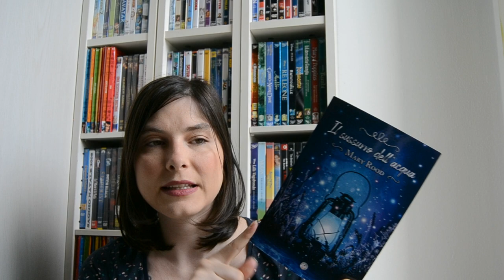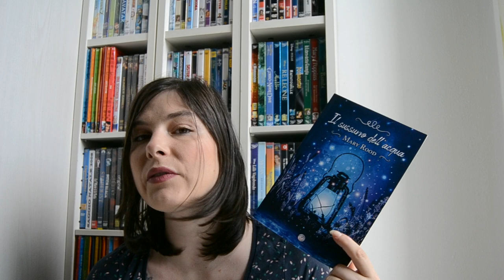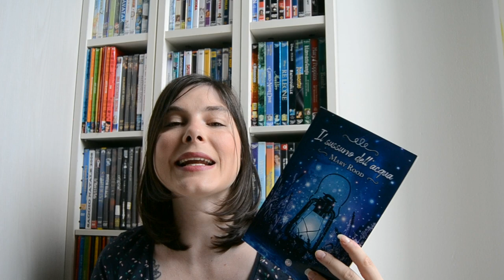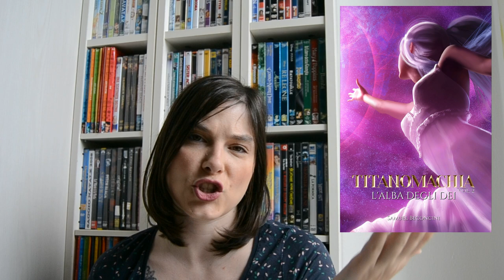Wrap up di Maggio || libri letti a Maggio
🌷 00:40 Una canaglia
🌷 03:19 Isens
🌷 05:21 Due cuori in tribunale
🌷 08:38 Il sussurro dell'acqua
🌷 11:15 Titanomachia 2
🌷 14:51 Blood wolves
🌷 16:31 Immortal
🌷 18:51 E se fosse lui?
🌷 20:50 Vampirism
🌷 23:37 Amelie Bishop 3
🌷 25:42 Elpis